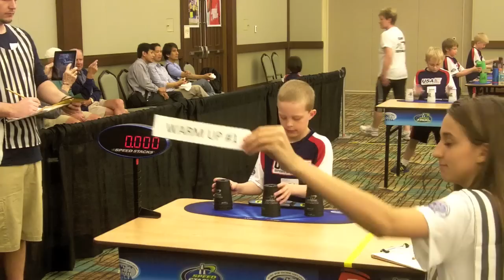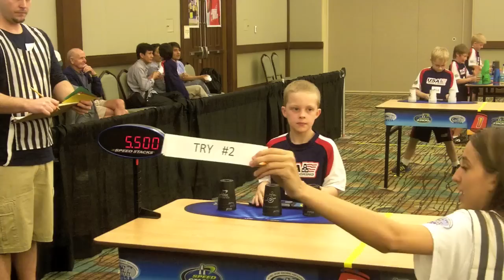WSSC '13: 7-8M - Michael Finals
Michael got his best in tournament 333 and 363 and was very close to a best in the cycle as well.  He got 2nd, 2nd, and 3rd places for his individual events.